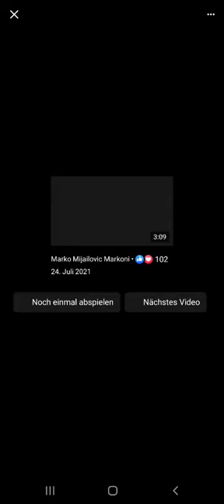Miki cortan i Marko dva Kralja